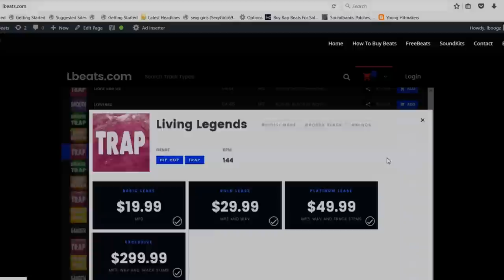[FREE] Kodak Black Type Beat "No Faith" (Prod By Lbeats) Emotional Guitar Sad Pain Hiphop Rap Trap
To Download | Beat Is Called "No Faith"